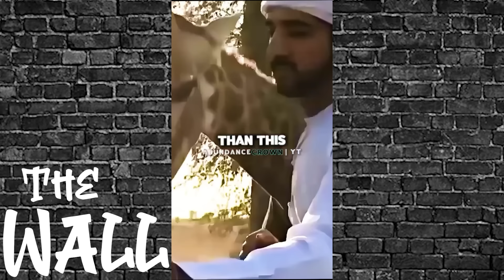Women Hitting The Wall 128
Welcome to the wildest show on all of the YouTube.

New Schedule! Tune in Tuesday, Thursday, And Saturday mornings for your dose of Smackn The Wall!

Stop Simping